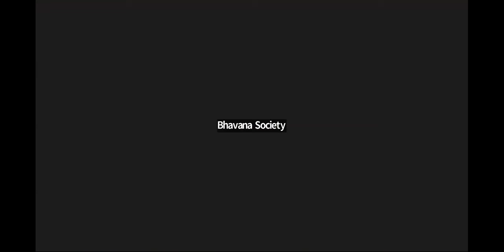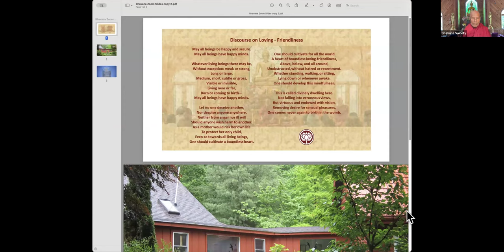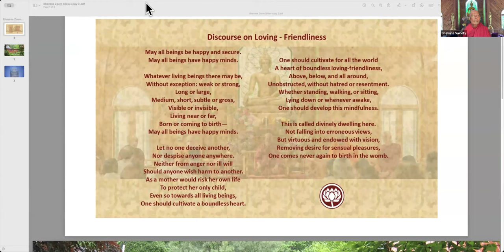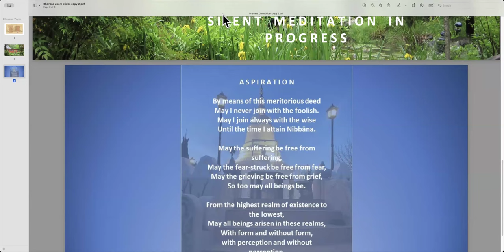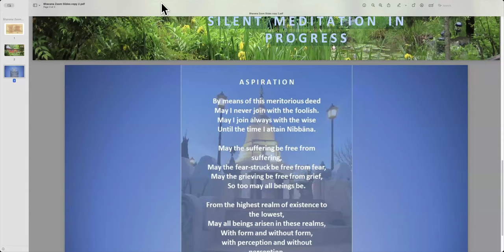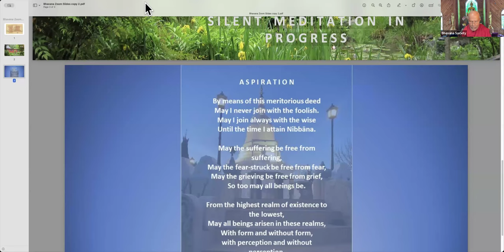24 Mar 2024 QnA with Bhante G